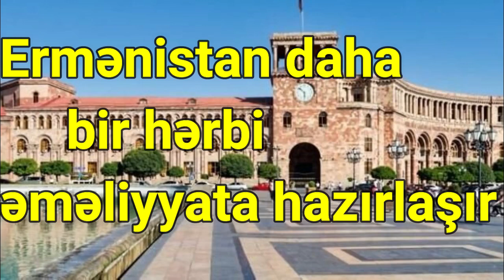Ermənistan daha bir hərbi əməliyyata hazırlaşır